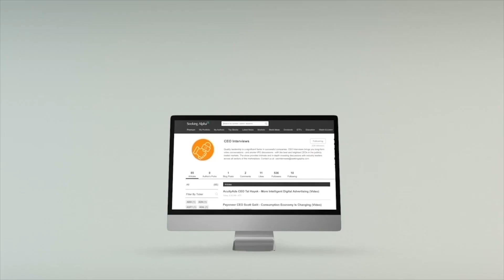Phunware CEO Alan Knitowski - Mobile, Crypto And Meme Stocks (Clip)